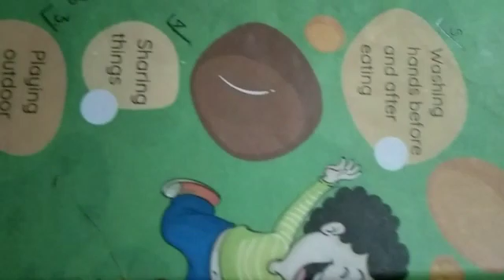Classwork, GK, Class 1, Date 06/08/2022